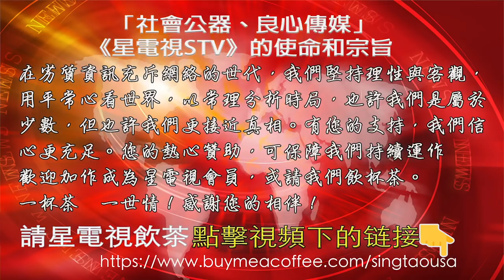04102020時事觀察第1節：對話何仁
「社會公器、良心傳媒」
這八個字可以作為《星電視STV》的使命和宗旨。
在劣質資訊充斥網絡的世代，
我們堅持理性與客觀，
用平常心看世界，
以常理分析時局，
也許我們是屬於少數，
但也許我們更接近真相。
有您的支持，我們信心更充足。
您的熱心贊助，可保障我們持續運作
提供：新聞、時評、旅遊、美食和生活資訊等多元化節目。
歡迎加作成為星電視會員，或請我們飲杯茶。
一杯茶　一世情！
感謝您的相伴